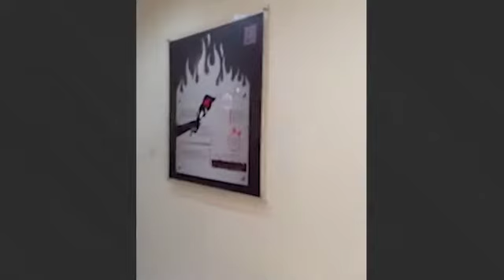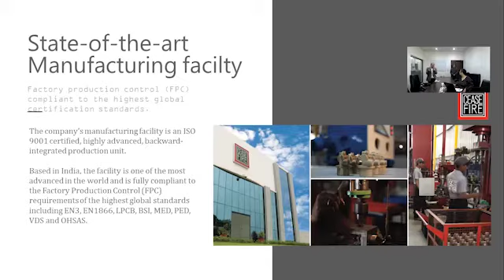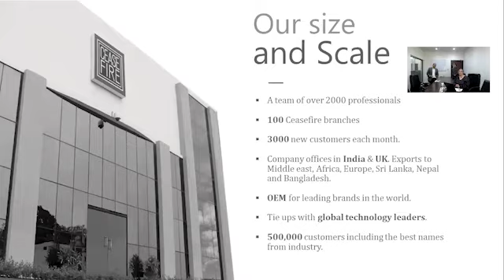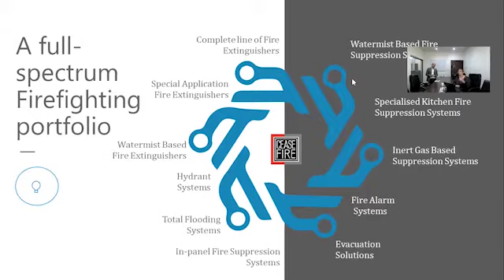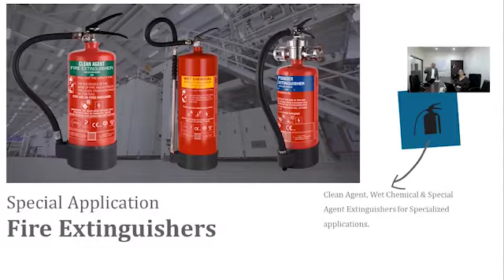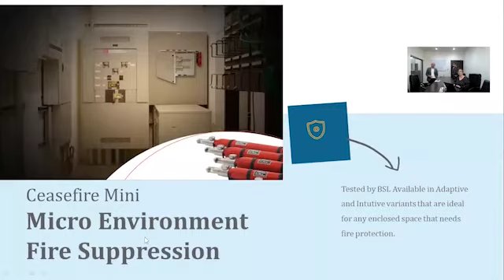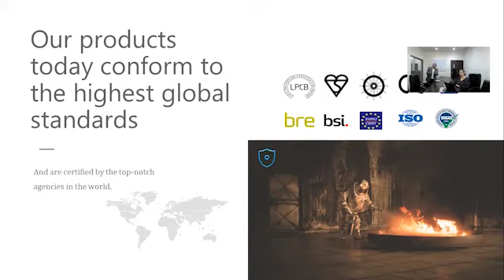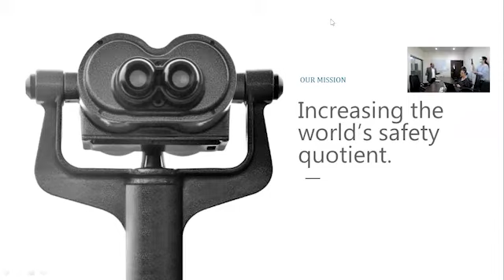Watch our Core range Fire Extinguishers Live in Action.